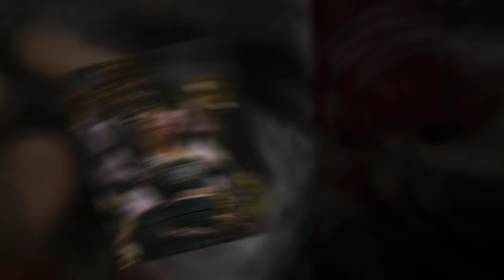AI Sports Reel 9-20-2011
Last week's photo highlights from our photographers' travels in and around the Kanawha and Ohio valleys.